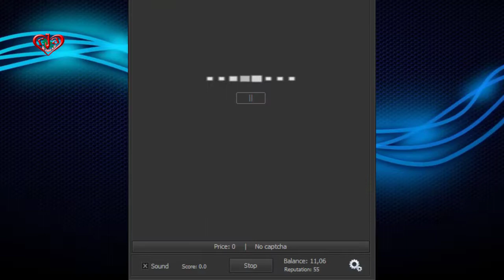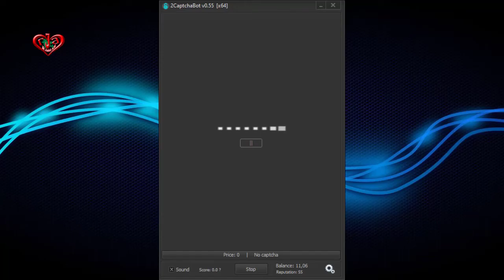Slide to complete the puzzle | Solve GeeTest/FunCaptcha/hCaptcha easily | Demo | Make Money at Home